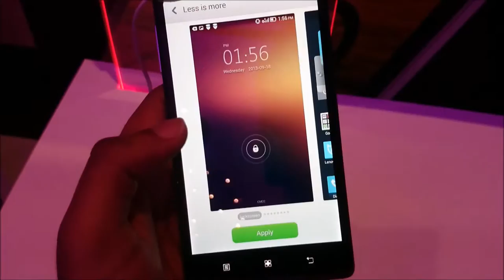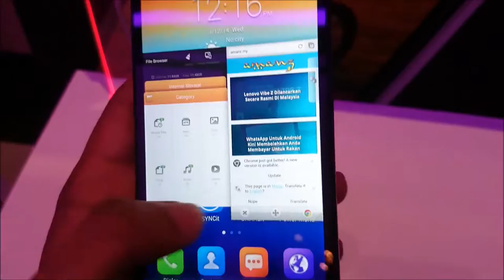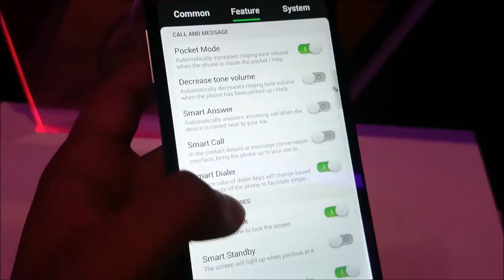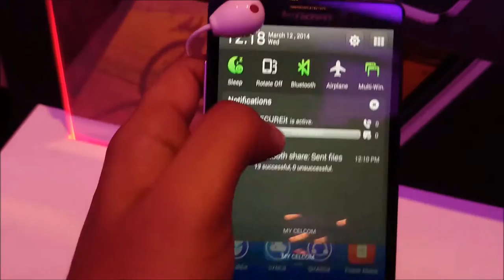LENOVO SMARTPHONE 2014 : Lenovo Vibe Z 5,5" CAMERA: 5 MP